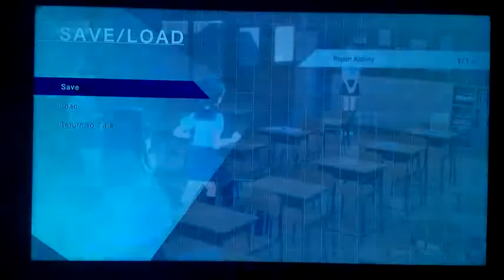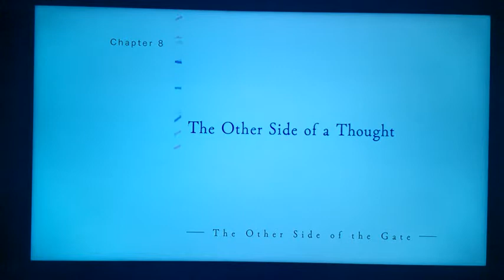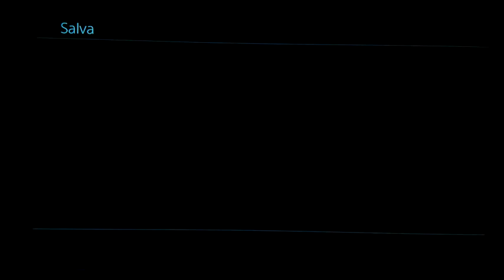Let's Play Blue Reflection [ITA] Ep.50: Missioni Secondarie (10) [5/5] + Capitolo 8 (1/4)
Finalmente! Riesco a far passare il giorno di pioggia e salire di livello grazie a Kei. Adesso possiamo cominciare l'ottavo capitolo... dovremmo rivedercela di nuovo con Mao purtroppo: con lei siamo ben lontani dall'aver chiuso!

RIASSUNTAZZO BELLO BELLO SE NON AVETE CAPITO IL COMMENTARY BRUTTO BRUTTO:
Siamo di nuovo convocati da Sarasa, e ci porta sul tetto: è indignata da come abbiamo dato a Mao un'opportunità per avere il ruolo della sirenetta, tuttavia ha fiducia nelle sue capacità e si fida di Hinako e le sue capacità. Il giorno dopo, cominciano le audizioni per il ruolo: l'interpretazione di Hinako è buona, ma quella Mao è stratosferica. Durante la sua recita però tutte quante vanno in rampant e crollano svenute. Le tre reflector vengono quindi ritrascinate nel common: stavolta devono stabilizzare il frammento della ragazza prima che divori la psiche delle studentesse della Hoshimiya High.